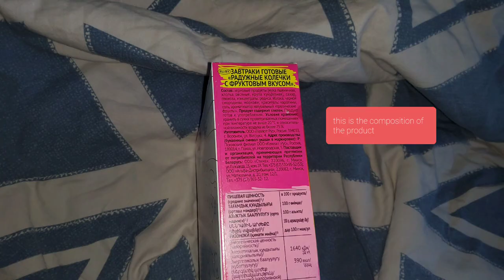Unicorn радужные колечки сухой завтрак обзор/Unicorn rainbow rings cereal review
I bought this breakfast in a regular supermarket, it is more designed for children. That is, outwardly, these are rings made of cereals with different colored coatings: pink, yellow and brown. The taste is without sugary, and the structure is crunchy without turning into a sticky mass from the addition of milk. The composition is not bad at all, although the second sugar is not good. Country of origin Russia, the price is not budgetary.

Такой завтрак я приобрела в обычном супермаркете, больше он рассчитан на детей. То есть внешне это колечки из злаков с разным цветным покрытием: розовые, желтые и коричневые. Вкус без приторности, а структура вполне хрустит не превращаясь в клейкую массу от добавления молока.
Состав вродне не плох, хотя второй сахар это не пллезно. Страна происхождения Россия, цена не бюджетна.